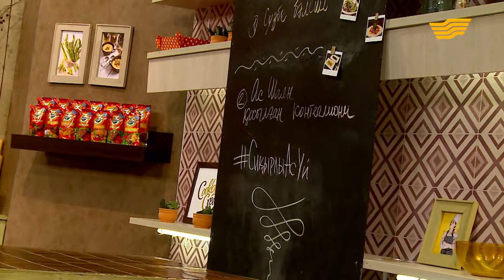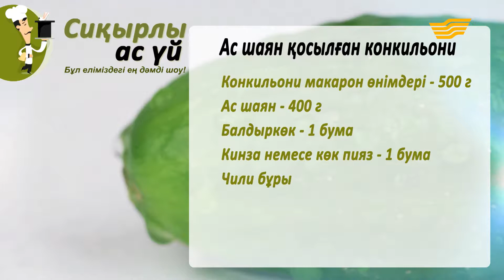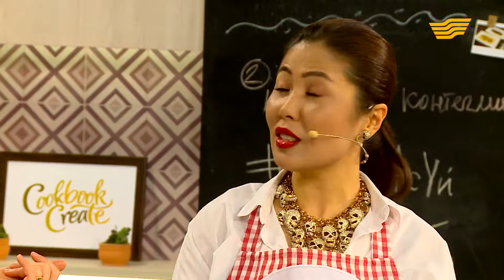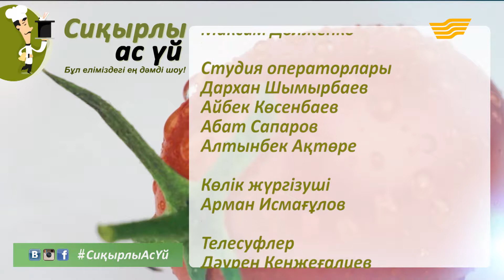«Сиқырлы ас үй». Сүзбе қосылған бәліш / Ас шаян қосылған конкильони (Ұлпан Құрайысова)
Сүзбе қосылған бәліш:
1) Ұн - 500 г;
2) Сүзбе - 600 г;
3) Қант - 150-200 г;
4) Жұмыртқа - 6 дана;
5) Сары май - 150 г;
6) Кілегей - 250 г.
Дайындалу тәсілі: Алдымен сары май мен қантты қосып, жақсылап езіп араластырамыз. Оның үстіне 3 жұмыртқа, ваниль ұнтағы, ұн және қопсытқыш қосамыз да, қамырымызды илеп дайындаймыз. Бұдан бөлек сүзбеге крахмал, 3 жұмыртқа, кілегей және қантты қосып, жақсылап араластырамыз. Дайын болған қамырды пішінге салып, жаямыз да, үстіне өрікті тізіп саламыз. Сондай-ақ үстіне дайын болған сүзбеден жасалған қоспаны құямыз. Оны 180 градустағы пеште 45-50 минут пісіреміз.

Ас шаян қосылған конкильони:
1) Конкильони макарон өнімдері - 400 г;
2) Ас шаян - 400 г;
3) Балдыркөк - 1 бума;
4) Кинза немесе көк пияз - 1 бума;
5) Чили бұрышы - 1 дана;
6) Кілегей - 150 г;
7) Тұз;
8) Бұрыш;
9) Зәйтүн майы;
10) Пармезан ірімшігі.
Дайындау тәсілі: Макаронды суда 8-10 минут қайнатып, пісіріп аламыз. Ас шаянды тазалап, ортасынан екіге бөліп тураймыз. Оған балдыркөк пен кинзаны қосып, бәрін 5 минут қуырамыз. Үстіне кілегей құйып, сәл бұқтырып қоямыз. Судан алынған макарондарды май жағылған табаға тізіп салып, әрқайсысының ішіне қуырылған ас шаянды саламыз да, бетіне үккіштен өткізілген ірімшікті себеміз. Содан кейін 10 минутқа пешке салып пісіреміз.